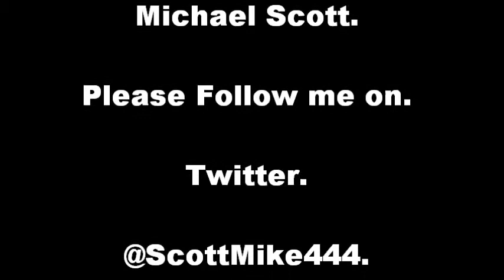Portsmouth To Caen Overnight Crossing On Mont St Michel.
My overnight crossing on Brittany Ferries ferry Mont St Michel from Portsmouth to Caen Ouistreham in October 2013.  The weather was clear with the sea calm with light winds.  The Ferry departed at 22:45 and arrived in Caen Ouistreham the next morning at 06:45.